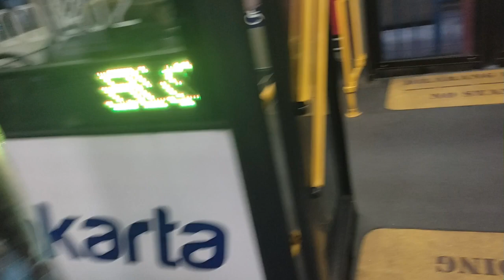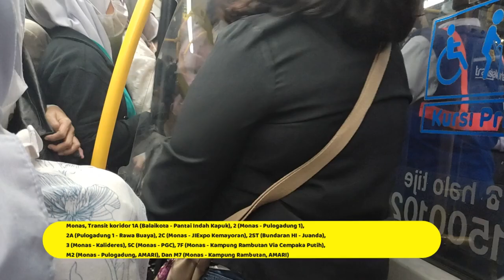Transjakarta Blok M - Glodok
1 : Blok M - Kota